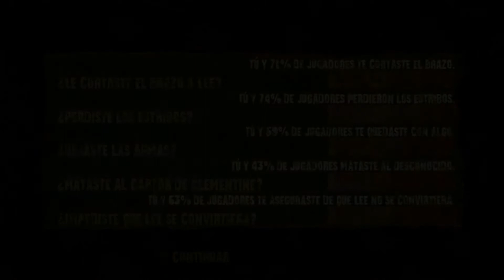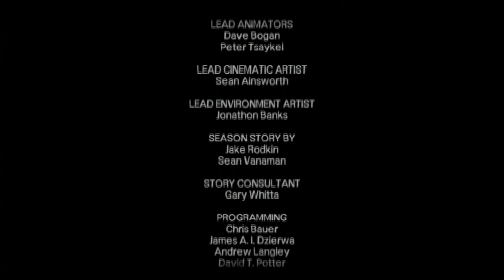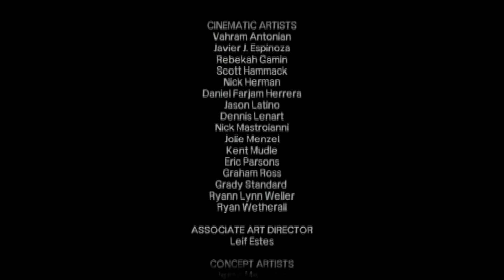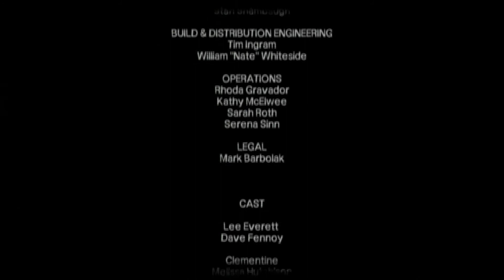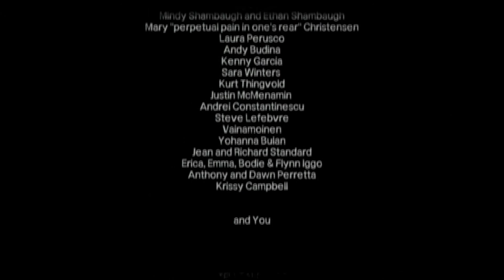The Walking Dead - Let's Play Español - Episodio 5/Capitulo 4 FIN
Pulsa el botón "Me gusta" y comenta si quieres mas de estos vídeos, en un futuro Beyond: Two Souls y GTA V también estarán en el canal.

Skype: ihurtado2000
PSN iD: ihurtado2000